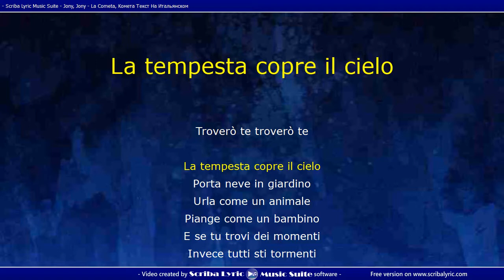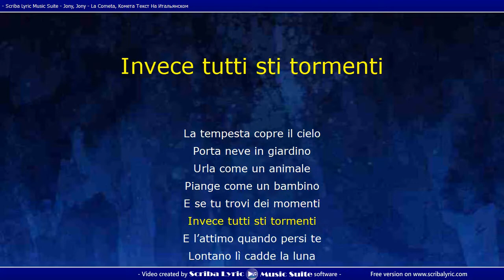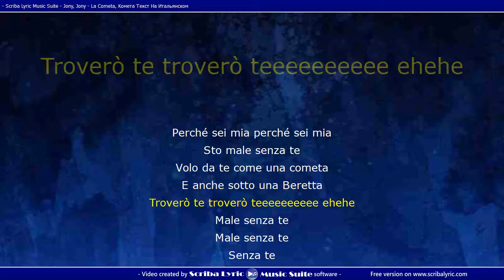Jony, La Cometa testo in italiano, Комета, Jony Текст На Итальянском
Video with the italian lyrics of Комета (Jony) performed at the "CIAO2020 YOUTUBE 1".

Sto male senza te
Volo da te come una cometa
E anche sotto una Beretta
Troverò te troverò te

Senza di te sto male io
Avvicinati a me ehe ehe dai
So che quest’estate sarà nostra
Perché sei mia perché sei mia

La tempesta copre il cielo
Porta neve in giardino
Urla come un animale
Piange come un bambino
E se tu trovi dei momenti
Invece tutti sti tormenti
E l’attimo quando persi te
Lontano lì cadde la luna
Cadde la luna

Troverò te troverò teeeeeeeeee ehehe
Male senza te
Male senza te
Senza te